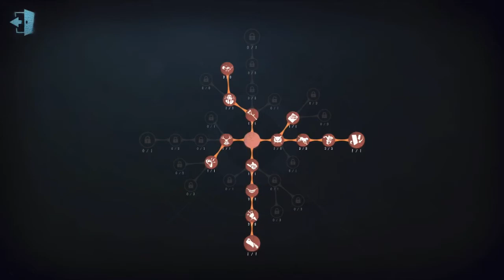Bloody Queen And Dream Witch Ranked Gameplay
Still practicing Bloody Queen. Just an FYI I suck playing her ._.